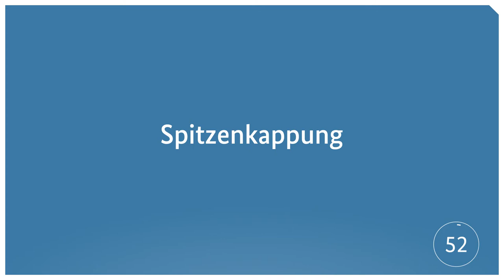Netzausbau-ABC: Spitzenkappung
Mit der Spitzenkappung soll der Ausbau des Stromnetzes begrenzt werden. Wie das Instrument der Netzplanung funktioniert, erklärt der Film.